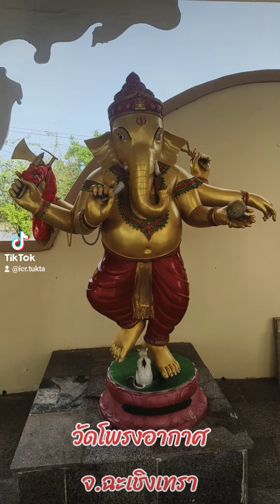ตุ๊กตารับตัดเล็บขบกดสิวลาดกระบัง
เพจบริการ💅💅💅
📍📍📍เคหะร่มเกล้า15 แยก4-1 แขวงคลองสองต้น เขต
ลาดกระบัง กทม.
💈💈💈ร้านเปิดทุกวัน เวลา8:00-20:00
📢📢📢สนใจจองคิวล่วงหน้า